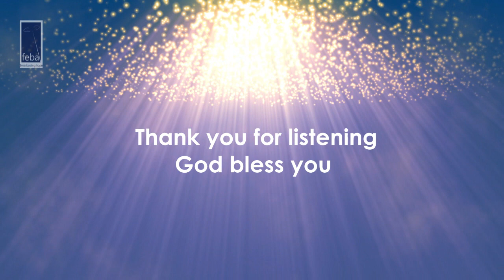Aradhanai Velai (69) ஆராதனை வேளை | 11th July 2021 | FEBA India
ஆராதனை வேளை/Aradhanai Velai is a Feba radio Tamil programme, in the format of a church worship service.